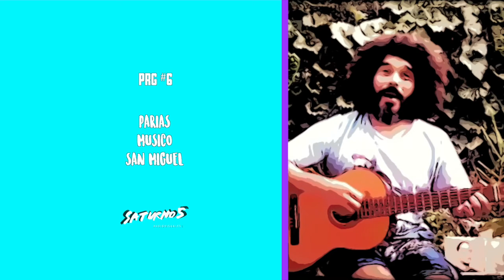PARIAS en Saturno 5